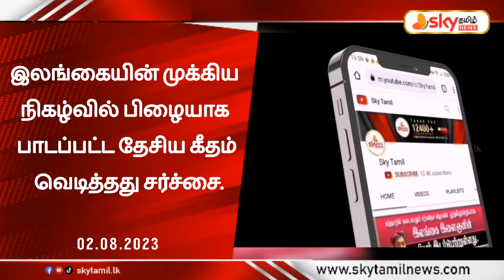🔴 இலங்கையின் முக்கிய நிகழ்வில் பிழையாக பாடப்பட்ட தேசிய கீதம் - வெடித்தது சர்ச்சை.